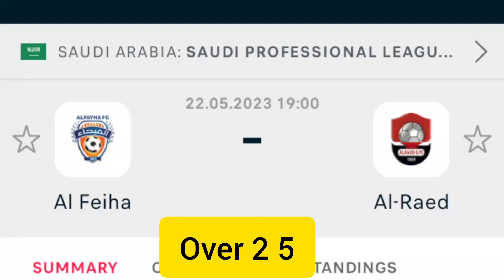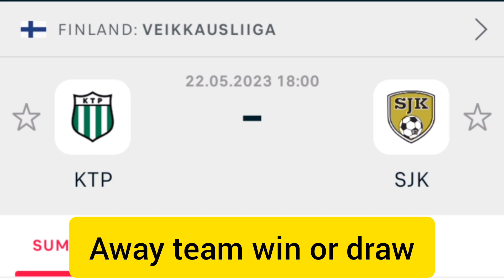Today football predictions/22/5/2023/soccer predictions/vip tips/